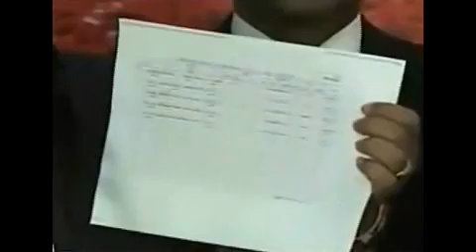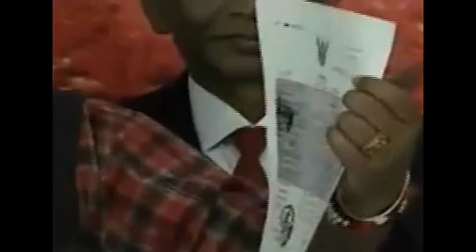นปช แถลงข่าว ช่วงจตุพร จัดหนักมาร์คและถอนประกัน20กค55